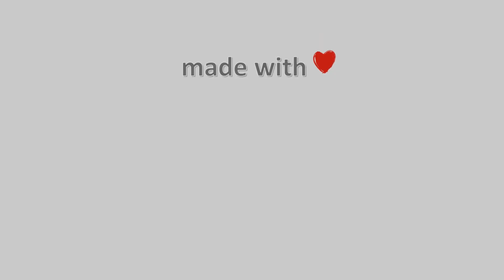28-Απρίλη-2021, Κάμερα Παρθενώνα Χαλκιδικής Timelapse, Timelapses.gr